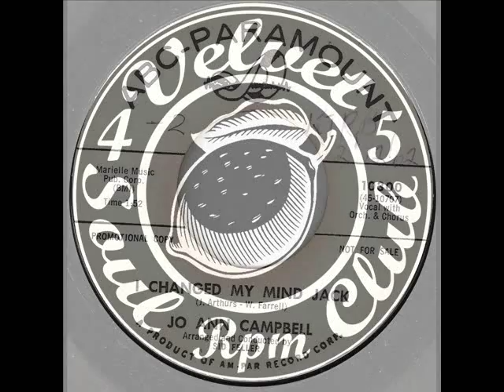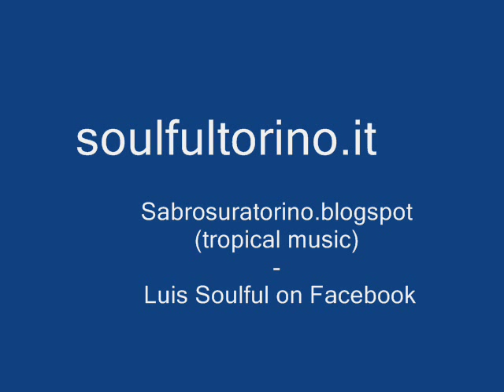JO ANN CAMPBELL I Changed My Mind Jack ABC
Superb dancer, follow up of Ray Charles Hit The Road Jack!!!